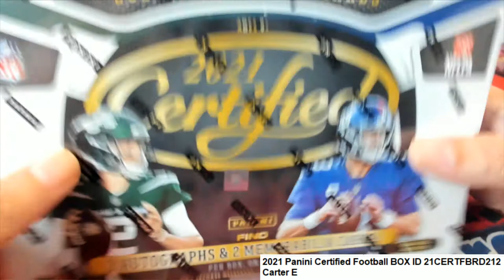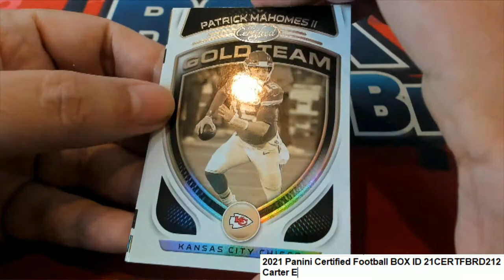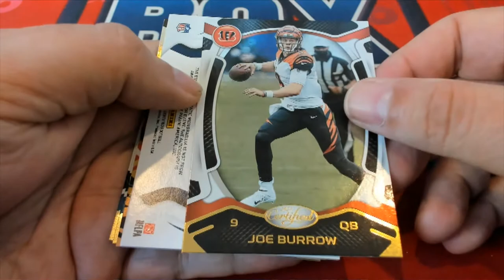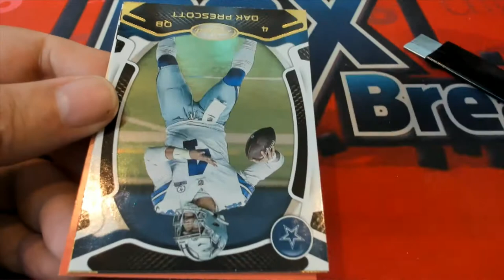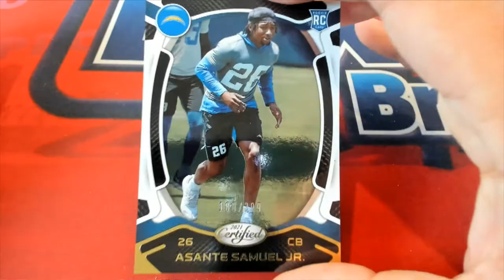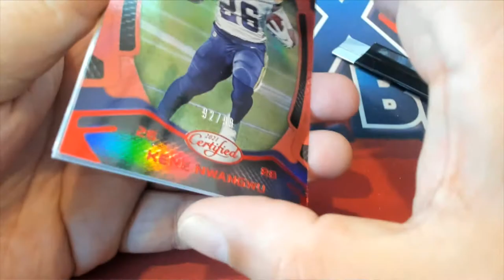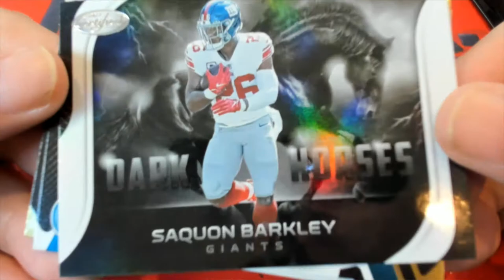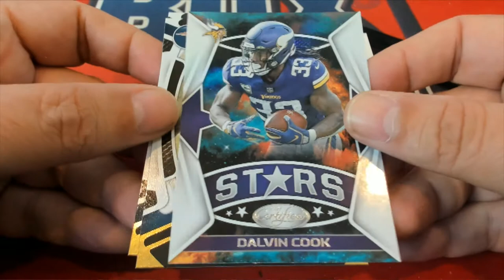BOX ID 21CERTFBRD212 2021 Panini Certified Football